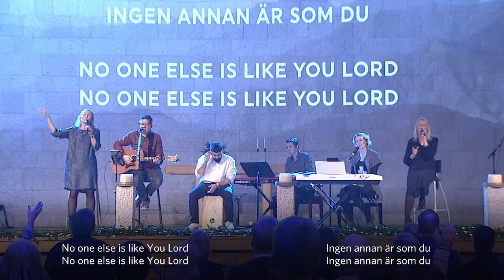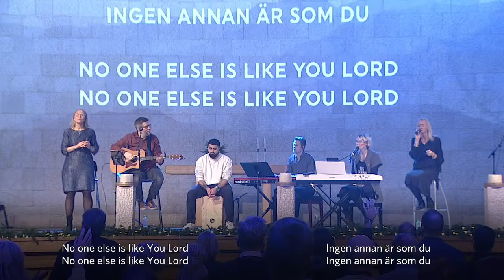Prayer & Worship Service | Sunday Service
Sunday service from Word of Life Church (Livets Ord) in Uppsala, Sweden, Sunday the 1st of January 2023. This Sunday we worship God together.